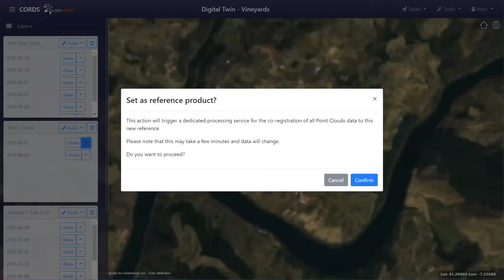CORDS Drone 3D Point Cloud Co-Registration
In this video, the user explores and visualizes drone 3D point clouds. A misregistration issue is identified (in fact a shift of about 100m was applied to all axes for demonstration purpose) and a 3D point cloud co-registration process is triggered. Processing service runs on a Copernicus Data & Information Access Service (DIAS) where all data is stored. New co-registered 3D point clouds are made available for analysis & visualization.
CO-Registration of Data Streams (CORDS).